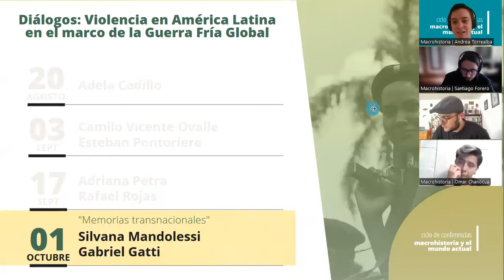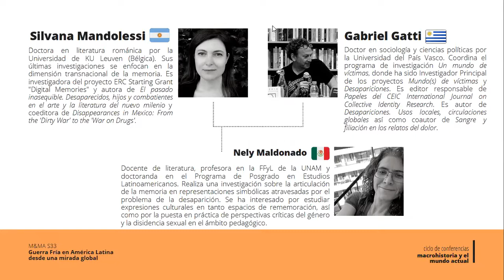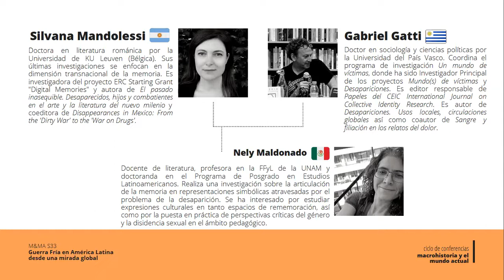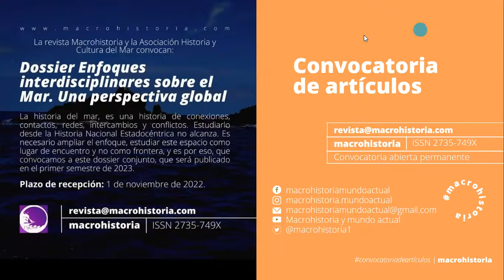Silvana Mandolessi | Gabriel Gatti: Memorias transnacionales y desaparición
Macrohistoria les presenta un ciclo de diálogos entre especialistas sobre la violencia en América Latina en el marco de la Guerra Fría Global. Contamos con la participación de Adela Cedillo, Camilo Vicente Ovalle, Esteban Pontoriero, Adriana Petra, Rafael Rojas, Gabriel Gatti y Silvana Mandolessi.

En esta cuarta mesa Silvanna Mandolessi y Gabriel Gatti nos presentan sus impresiones sobre "Memorias transnacionales y desaparición".

Mesa 4: "Memorias transnacionales y desaparición".
Silvana Mandolessi (Argentina / Bélgica)
Gabriel Gatti (Uruguay / País Vasco)
Moderadora: Nely Maldonado
Sábado 01 de octubre; 11 am